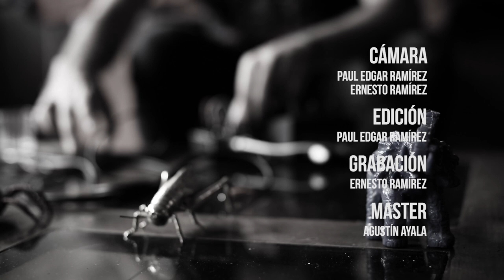Federico Sánchez @ Green Room Live Sessions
Música - Federico Sánchez
Cámara y Edición - Paul Edgar Ramírez
Grabación - Ernesto Ramirez
Masterización - Agustín Ayala
Grabado en Green Room Studio